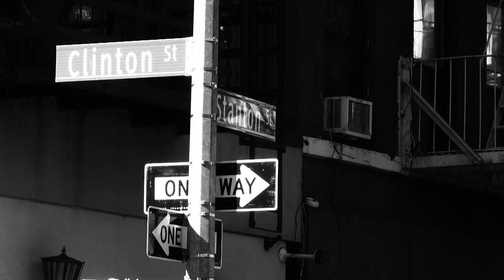Jan Widger - Interview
Interview Jan Widger by Cyril Sananes, Nov 2019
Jan Widger & The No Irishmen: Vocals, Jan Widger - Piano/Arrangements, William Lecomte - Bass, Olivier Lorang - Drums, Samuel Lecomte